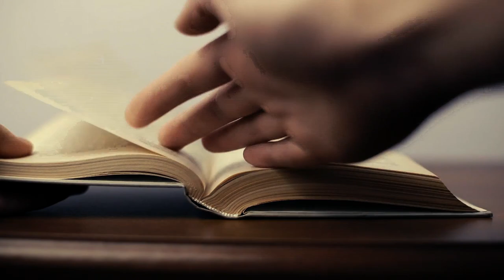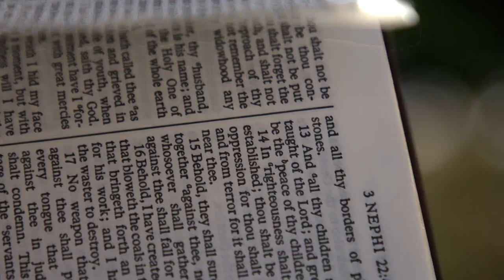His Grace: Choosing to Believe in God | Faith To Act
Ever found yourself wondering what to believe or whether God is real? Adam shares his story about how choosing to believe made a difference in his life.